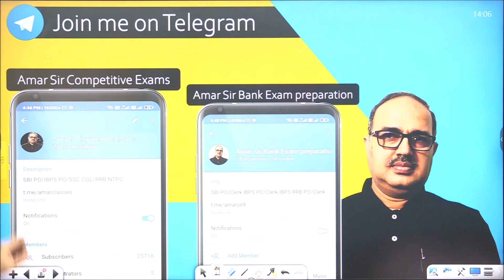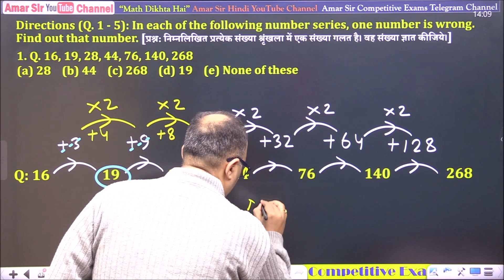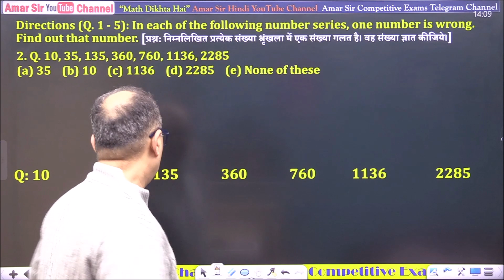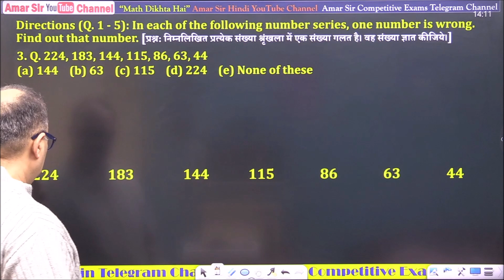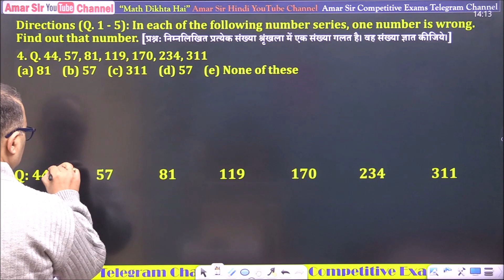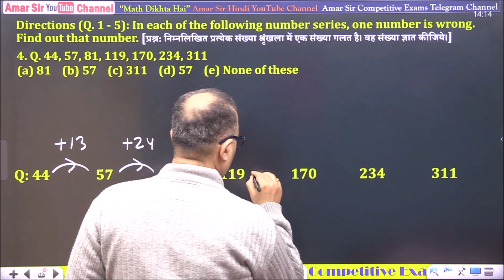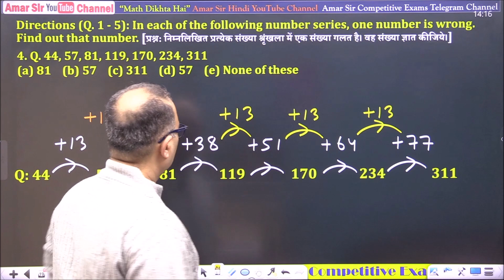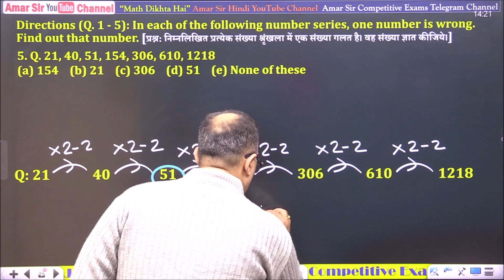SBI Clerk Exam | 5th January 2024 | Memory Based Wrong Number Series | Amar Sir Tricks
SBI Clerk Exam | 5th January, 2024 | 1st sitting | Memory based Wrong Number Series. In this YouTube video, Amar Sir has solved all five questions of wrong number series , in his own style, using his famous 'Slope Method'.  @AmarSirmaths   @amarsirhindi3080

This video is very important especially for (freshers) new students of all exams, especially for banking exams at his Amar Sir YouTube Channel. All students preparing All competitive exams: IBPS RRB PO/Clerk | RBI Grade B | IBPS RRB PO/CLERK | SBI PO Preparation | Bank PO Preparation | SSC CGL | RRB NTPC | Railway exam preparation | IBPS Exam will be benefited a lot.

✅👉🏻 Join: Foundation Live Batch of Quant + DI + Adv. Math By Amar Sir for SBI/IBPS PO/Clerk and SSC CGL
Price- 3299/-

✅👉🏻Amar Sir Maths Video Course for IBPS RRB (PRE+MAINS) 2023-24 (PO+Clerk)

00:00 Introduction
01:19 Q. No. 1. Wrong Number Series
04:09 Q. No. 2. Wrong Number Series
05:55 Q. No. 3. Wrong Number Series
08:24 Q. No. 4. Wrong Number Series
11:36 Q. No. 5. Wrong Number Series